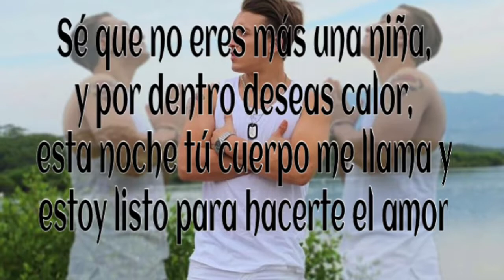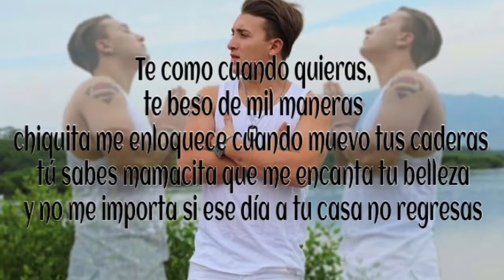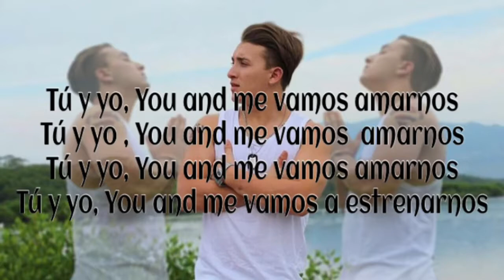Franccesco. Letra vamos a estrenarnos